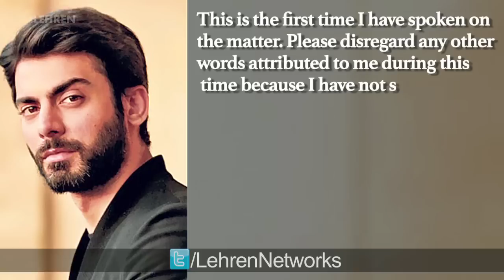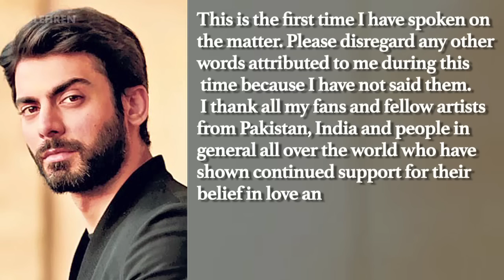Fawad Khan FINALLY Breaks His SILENCE On India-Pakistan! | LehrenTV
Actor Fawad Khan, who is originally from Lahore, has finally broken his silence on the ban on Pakistani artists in India.

For more such related articles of Fawad Khan click on the